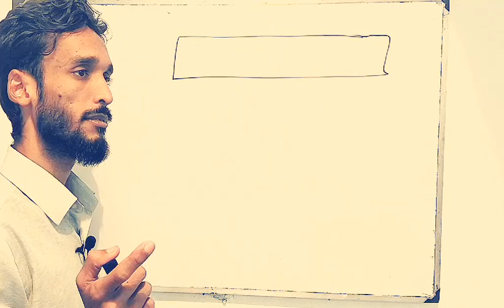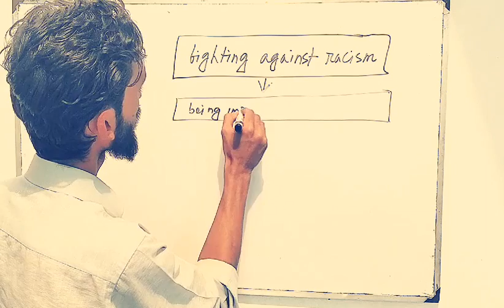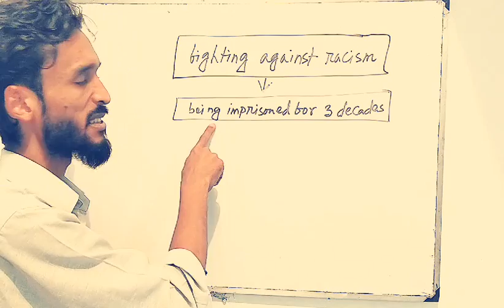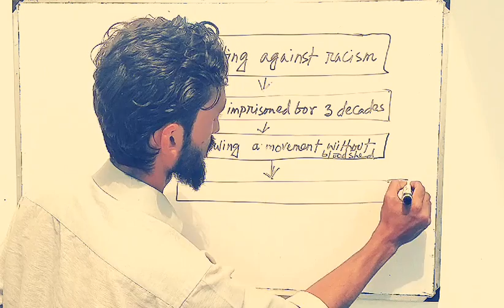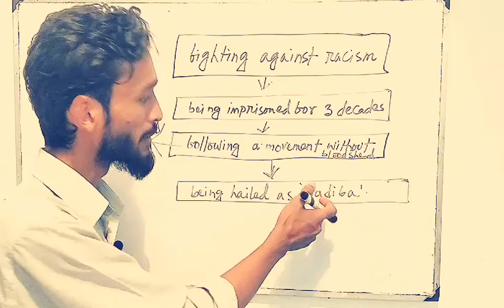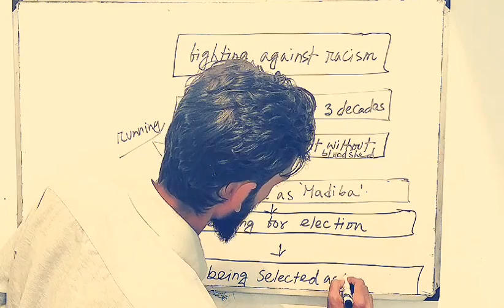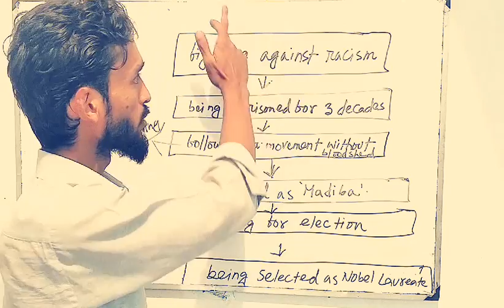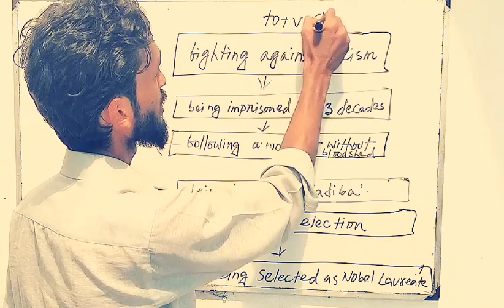Flow chart (part-3)